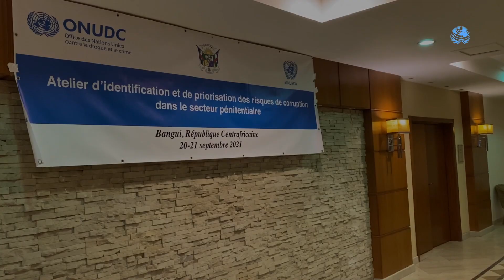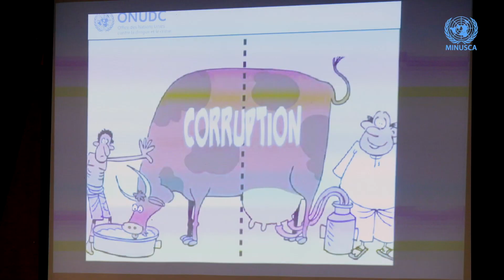Lutte contre la corruption dans le secteur pénitentiaire en Centrafrique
Un atelier d’identification et de priorisation des risques de corruption dans le secteur pénitentiaire en République centrafricaine a été organisé, les 20 et 21 septembre 2021, à Bangui, par l’Office des Nations Unies contre la drogue et le crime  (ONUDC), conjointement avec la MINUSCA, à travers sa section des affaires judiciaires et pénitentiaires et en collaboration avec la direction générale des services pénitentiaires.